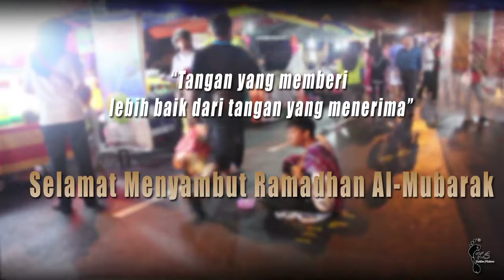PSA Ramadan 2012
a video I made with my friend way back in 2012 in 720p excuse the quality of the video and camera shake... haha... it's a fun 1st experience... telling a story that is good to share what u have with others...
Salam Ramadan Kareem 2022 to all muslim
may this year bring more great and good to us all